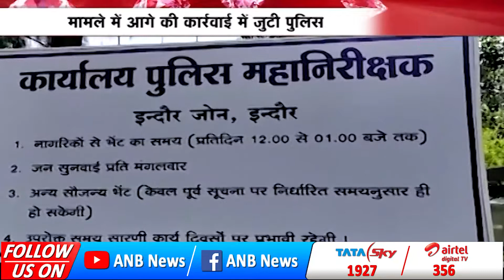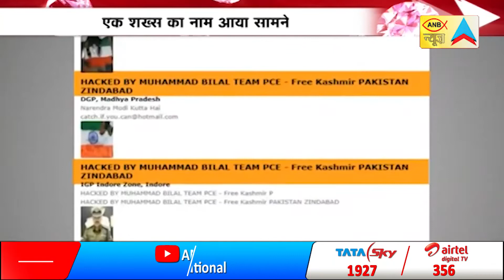NEWS 🔴ANB LIVE :स्वर्णिम मध्य प्रदेश-छत्तीसगढ़